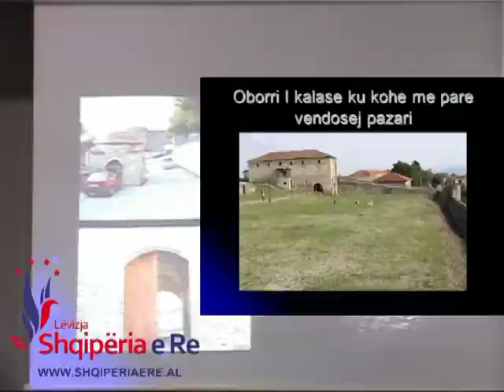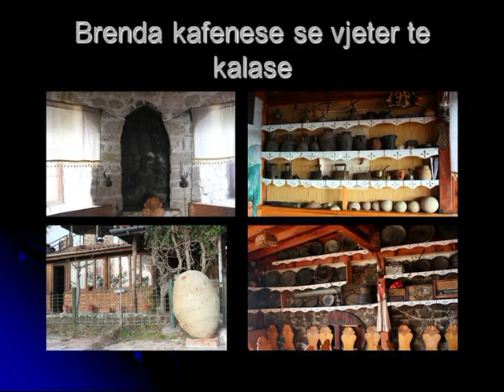Lidership Forum "Wellcome to Albania" 2